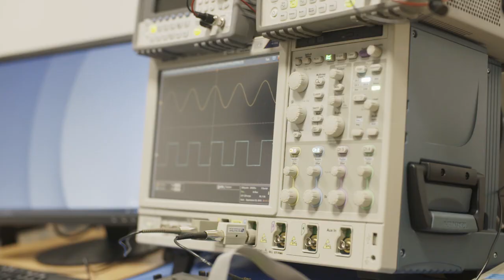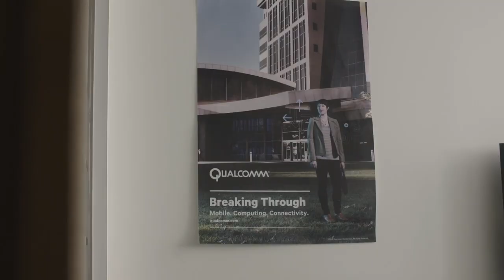Qualcomm Ireland in Cork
Steve Halter, Senior Director, Engineering, and Paul Kelleher, Senior Director, Engineering, describe why the company chose Cork – incl. access to the EU’s talent pool of highly skilled engineering resources, the existing high-tech cluster and engineering ecosystem.